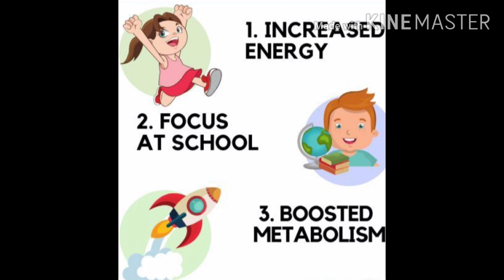Anupama Kumari/Class-ll/Physical Education